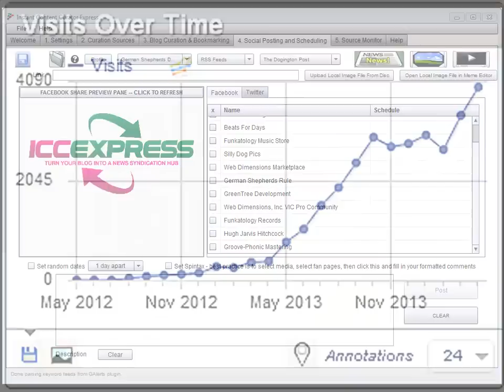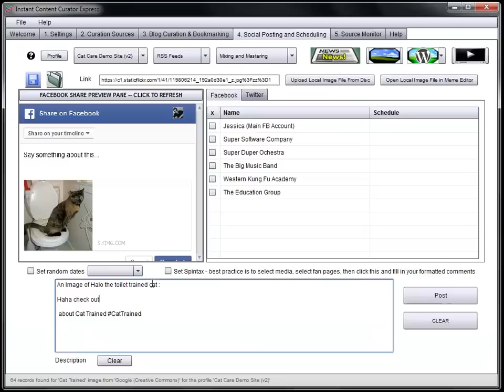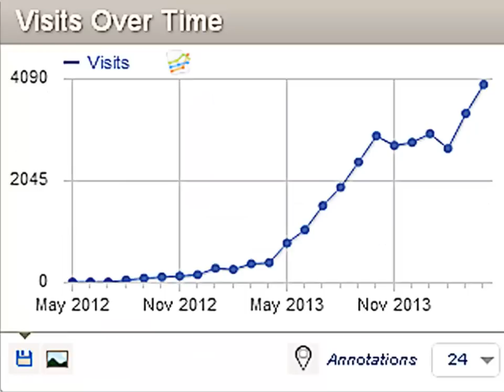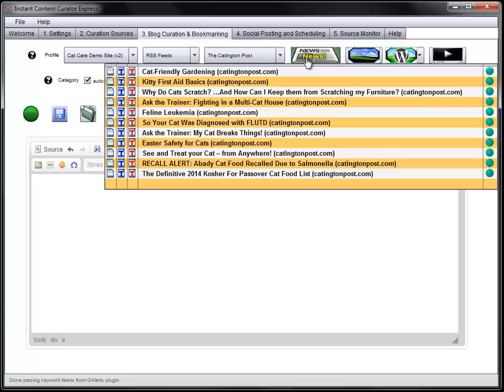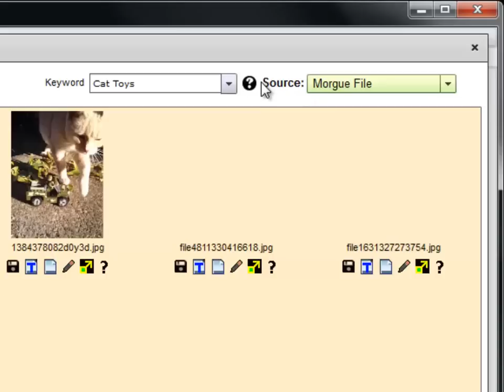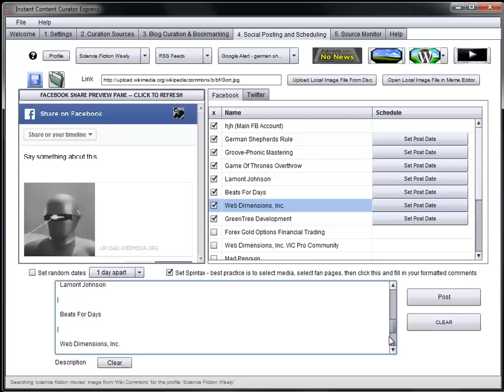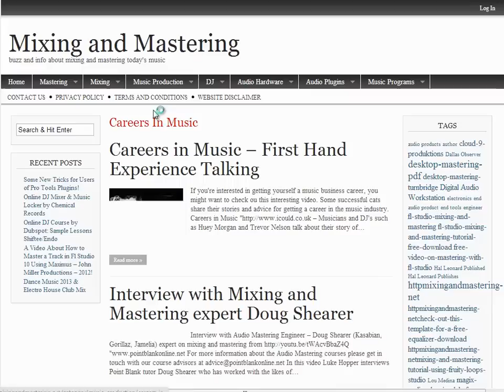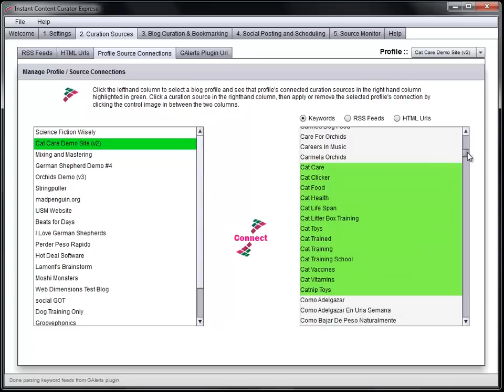ICC Express is set to Revolutionize Content Marketing... watch this video to see why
ICC Express or Instant Content Curator Express is the new multimedia news curation tool from Web Dimensions, Inc. Watch this video to see why the world of Content Marketing will be revolutionized once this tool is let out of the bag.